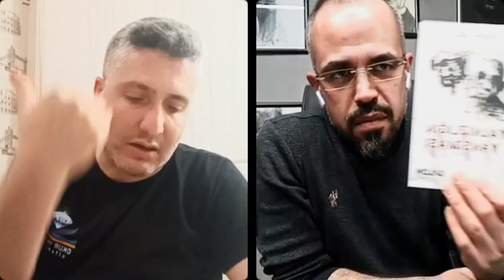Fikret Dağlı ile "Yalnızlığın Yansıması"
Ressam - Yazar Fikret Dağlı ile "Yalnızlığın Tutkusu"nu konuştuk.